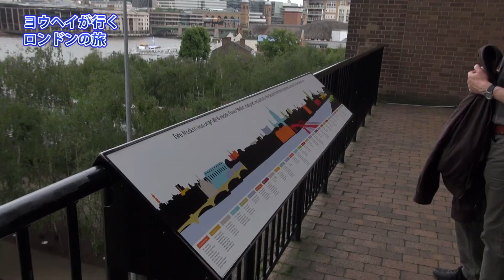ヨウヘイが行くロンドンの旅 テートモダンから見えるミレニアムブリッジ